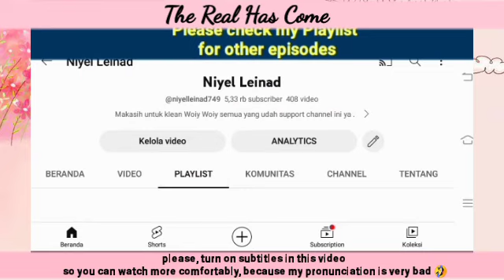YD and TK are at the lowest point in their lives | EP 43 STORYLINE | The Real Has Come 진짜가 나타났다!